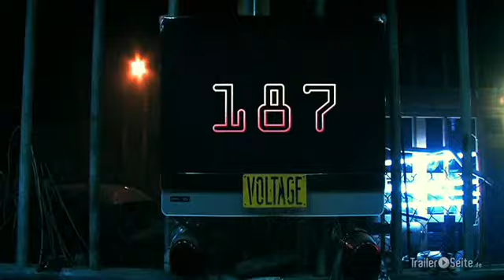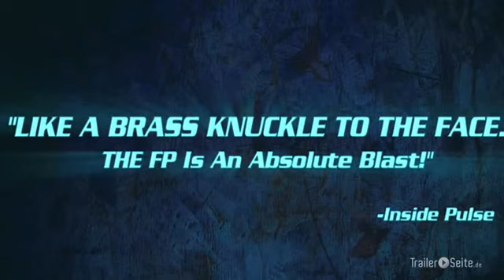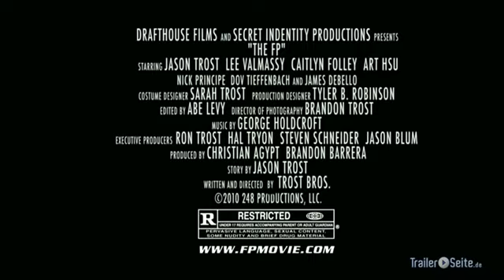the fp trailer